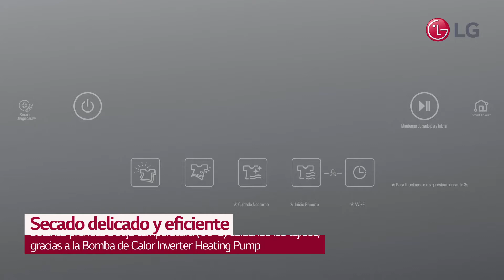Secado delicado y eficiente con el el LG Vapor Cleaner Styler | LG España